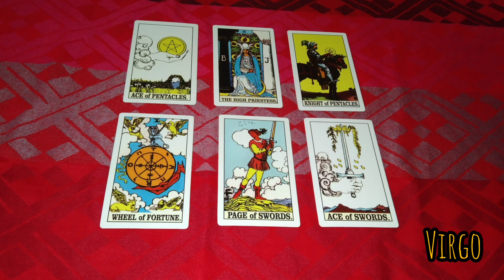Virgo ♍ hari ini 24 April 2023 yang akan terjadi hari ini padamu ❤️